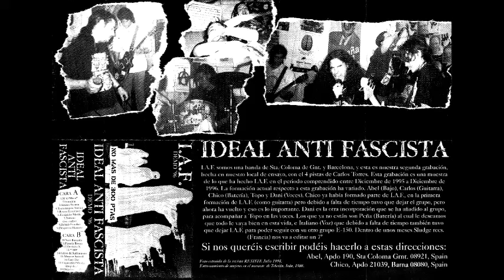I. A. F. (Ideal Anti Fascista) "Inanicion"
I.A.F. (Ideal Anti Fascista) fué una excelente banda de HC/Crust de Barcelona que debutó con esta maketa llamada "Demo 96".